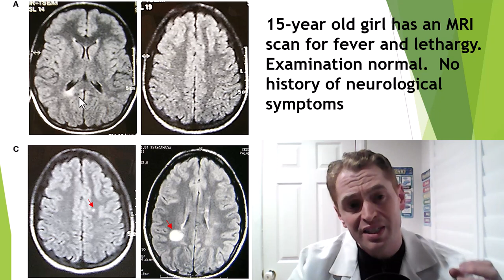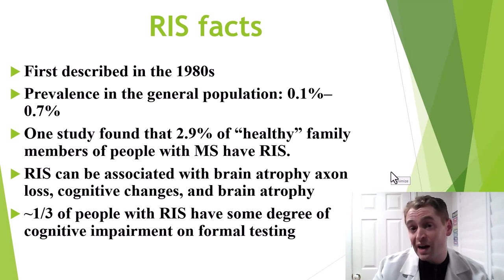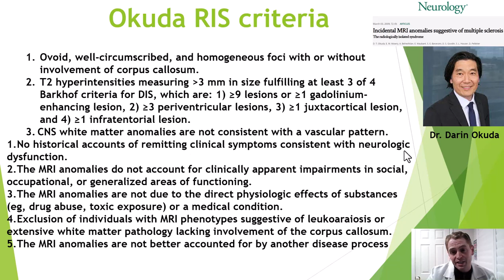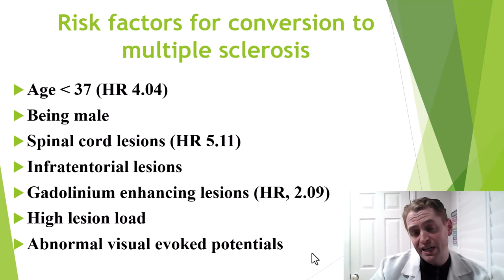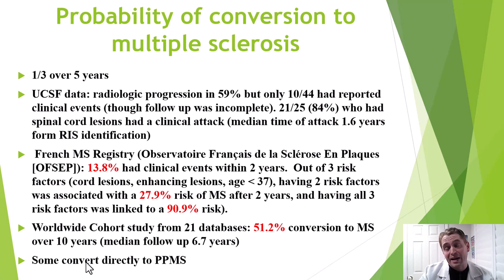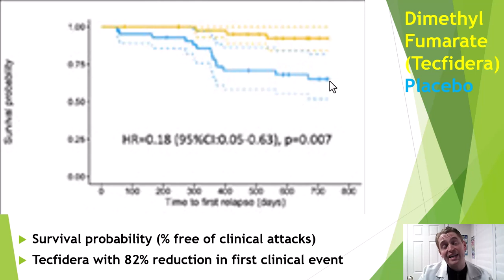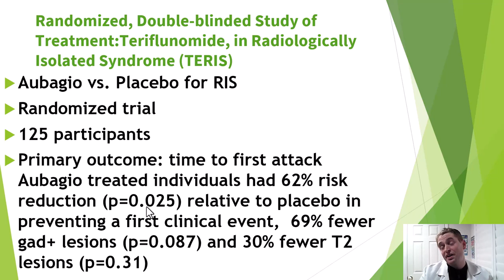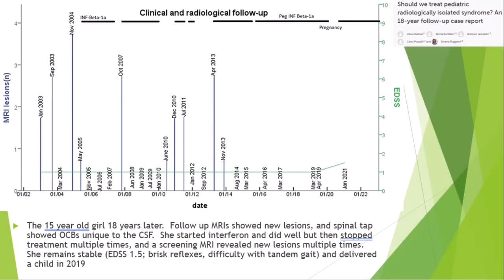Multiple Sclerosis Without Symptoms ("Radiologically Isolated Syndrome) Explained by Neurologist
Is it possible to have multiple sclerosis without symptoms?  In an increasingly common phenomenon of radiologically isolated syndrome (RIS), people get an MRI scan for an unrelated lesion (i.e. migraines or trauma) which incidentally reveals lesions typical of multiple sclerosis.  But do they have MS?  Will they get MS?  Should they take medication?

Selected Sources:

Prevalence of radiologically isolated syndrome and white matter signal abnormalities in healthy relatives of patients with multiple sclerosis
Incidental MRI anomalies suggestive of multiple sclerosis. The radiologically isolated syndrome
Modification of MRI criteria for multiple sclerosis in patients with clinically isolated syndromes
Risk Factors and Time to Clinical Symptoms of Multiple Sclerosis Among Patients With Radiologically Isolated Syndrome
Radiologically isolated syndrome – incidental magnetic resonance imaging findings suggestive of multiple sclerosis, a systematic review
Asymptomatic spinal cord lesions predict disease progression in radiologically isolated syndrome

Should we treat pediatric radiologically isolated syndrome? An 18-year follow-up case report
Multi-center, Randomized, Double-blinded Assessment of TERIFLUNOMIDE (Aubagio®) in Extending the Time to the First Attack in Radiologically Isolated Syndrome: Baseline Characteristics of the TERIS Study. (P5-4.011)
Ocrelizumab for Preventing Clinical Multiple Sclerosis in Individuals With Radiologically Isolated Disease. (CELLO)